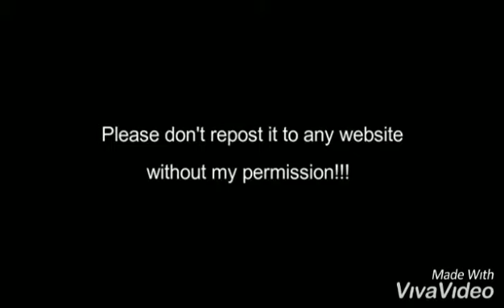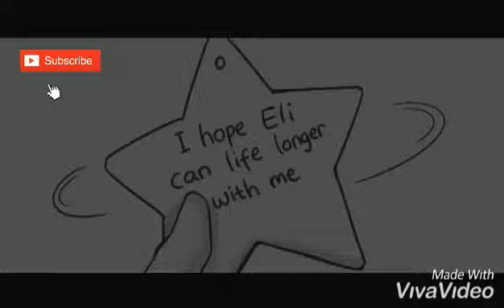FMV Identity v - Naib × Eli With For 2020